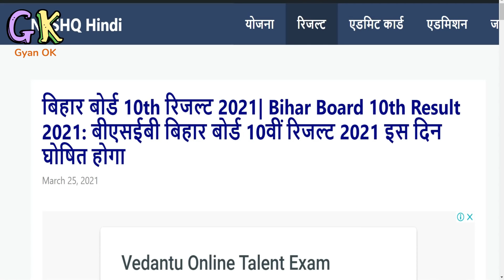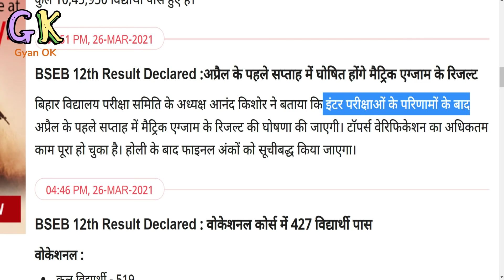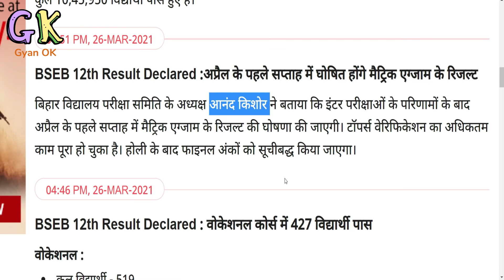Bihar Board 10th Result Date 2021 बिहार बोर्ड 10th रिजल्ट डेट | बिहार मैट्रिक रिजल्ट 2021 कब आएगा